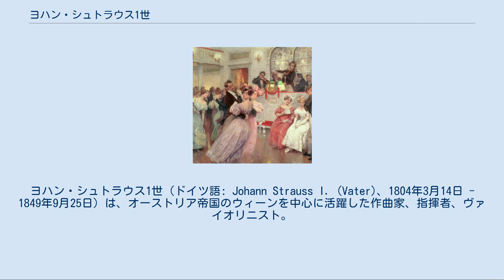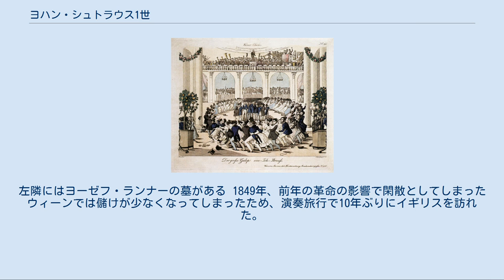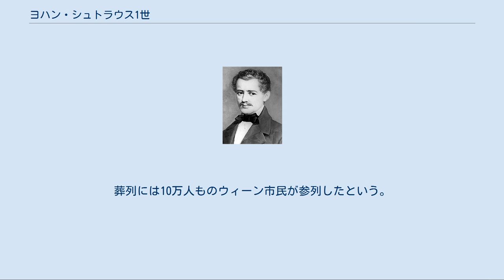ヨハン・シュトラウス1世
ヨハン・シュトラウス1世（ドイツ語: Johann Strauss I. (Vater)、1804年3月14日 - 1849年9月25日）は、オーストリア帝国のウィーンを中心に活躍した作曲家、指揮者、ヴァイオリニスト。
 ヨーゼフ・ランナーと「ワルツ合戦」と呼ばれる熾烈な競争を繰り広げたことで知られ、代表作には『ラデツキー行進曲』やワルツ『ローレライ＝ラインの調べ』などがある。
 生前は「ワルツ王」と呼ばれたが、死後には長男ヨハン・シュトラウス2世にその名は継承され、代わりに「ワルツの父」と呼ばれるようになった。
音楽一家としてのシュトラウス家の始祖であり、次男ヨーゼフ・シュトラウスや四男エドゥアルト・シュトラウス1世も音楽家になり、さらにはその子孫からも音楽家となる者が出た。
 1804年3月14日、ウィーンのレオポルトシュタットのフロリアン通りで生まれる。
父フランツ・ボルギアスはここで居酒屋「聖フロリアン」を経営していた。
幼い頃からヨハンは、その風貌から「ムーア人顔」というあだ名で呼ばれていた。
ヨハンはこのあだ名をとても気に入っている様子だったという。
 4歳の頃に一家はワイントラウベン通りに転居し、新たに「良き羊飼い」という居酒屋を開いたが、ヨハンが幼いころに倒産してしまった。
ナポレオン戦争とウィーン会議によってオーストリアの財政は逼迫し、社会は深刻な不景気に陥っていたのである。
母バーバラは過労によって病死し、父フランツ・ボルギアスは借金苦からドナウ川に投身自殺をしてしまう。
孤児となったヨハンは親戚に引き取られ、製本屋に丁稚奉公をするようになった。
 ある日、ヨハンは奉公先を飛び出して、近所に住んでいたポリシャンスキーという人物からヴァイオリンの手ほどきを受け、流しの楽士となった。
19世紀初頭には演奏家という職業は存在していなかったが、酒場や料理店には「リンツのヴァイオリン弾き」と呼ばれた出稼ぎの楽士が多くおり、田舎風の素朴なワルツを弾いていた。
居酒屋の息子だったヨハンは、幼いころから自宅で楽士たちの姿を見て育ったのである。
 家族がヨハン・シュトラウス1世の幼少期について知っていることが一つだけある。
居酒屋の二部屋の中の大きい方で、店の楽士が演奏していたとき、少年ヨハンは、父親に見つからないよう聞くために、テーブルの下に隠れていたということである。
 — 四男・エドゥアルト・シュトラウス1世『回想』（1906年に出版された回顧録） 15歳となった1819年、ヨハンはミヒャエル・パーマーの楽団に入り、3歳年上の楽団員ヨーゼフ・ランナーと仲良くなる。
ふたりは正反対の性格であったがすぐに打ち解け、ともに下宿生活をするようになった。
ふたりは貧乏だった頃、ひとつのタキシードを共用して演奏会に行ったと伝えられるランナーはヴァイオリン奏者であり、楽団ではヨハンもまた彼と同様にヴァイオリンの担当となった。
 両者の死後に描かれたシュトラウスとランナー。
右上の中央でヴァイオリンを演奏しているのがランナー、その2つ左の奏者がヨハン（1906年） 楽団員への給料を自身の飲食代に使ってしまうなどの行為を繰り返す楽団長パーマーに我慢ならず、兄弟子ランナーは独立を決意する。
ランナーの勧誘に応じて、ヨハンもパーマーのもとを離れてランナーの楽団に入った。
パーマー楽団から独立したヨハンとランナーは、パーマーの楽曲を使えなくなったことから自分で作曲する必要に迫られ、そろって音楽理論を勉強した。
 やがてランナーの楽団は師パーマーの楽団を超える絶大な人気を獲得し、出演依頼に完全に応えることができなくなった。
そのためランナーは楽団を二つに分け、楽団の片方をシュトラウスに任せるようになった。
するとウィーン市民の人気は、ランナーではなくシュトラウスの楽団に集まるようになり、仲のよかった両者の間に暗雲が垂れ込め始めた。
 町はずれに住んでいたヨハンは、居酒屋の娘マリア・アンナ・シュトレイムと出会い、男女の仲になる。
やがて恋人アンナは妊娠し、それを機に彼女と結婚する。
結婚のために昇給をランナーに願い出たが、拒否されてしまう。
ランナーとの仲は次第に険悪になっていった。
またランナーはシュトラウスの作曲したワルツを買い取り、自分の作品として公刊した。
まったく根拠が無かったわけではないが、シュトラウスの曲をランナーが盗作したとの噂が立つようになった。
 ヨハンの『大ガロッ...